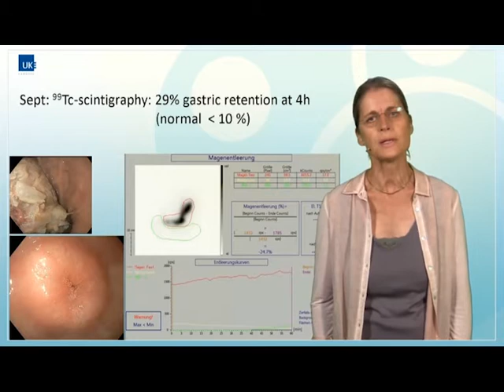Magen POEM nach Fundoplicatio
Dr. Marc Barthet demonstriert eine endoskopische Myotomie des Pylorus (Magen-POEM) bei Magenentleerungsstörung nach Fundoplicatio